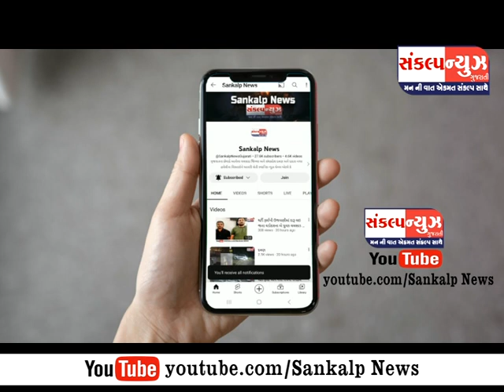પારડી અશ્વમેઘ વિદ્યાલય માં હ્યુમન રાઇટ્સ સંસ્થા દ્વારા વિદ્યાર્થીની ઓને સ્વરક્ષણ અંગે જનજાગૃતિ